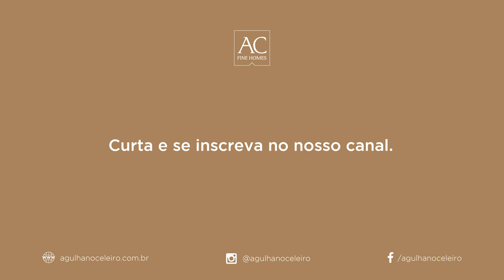RARA CASA MODERNISTA BRUTALISTA DE RUY OHTAKE | CA0875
Uma das únicas casas projetadas por Ruy Ohtake, rara peça da arquitetura modernista em São Paulo

Conheça melhor este e outros imóveis da Agulha no Celeiro no